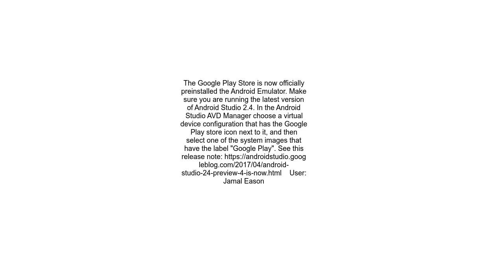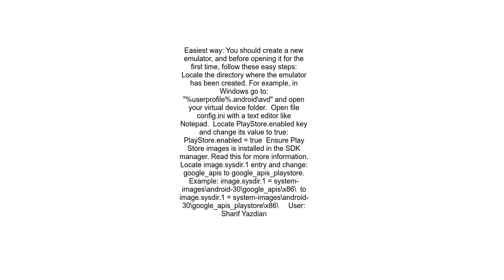Is Google Play Store supported in avd emulators